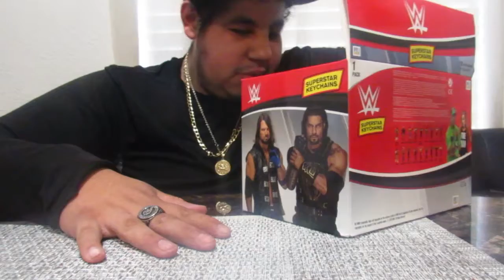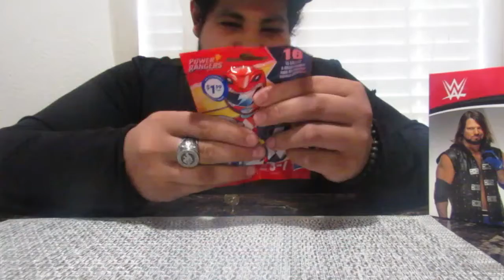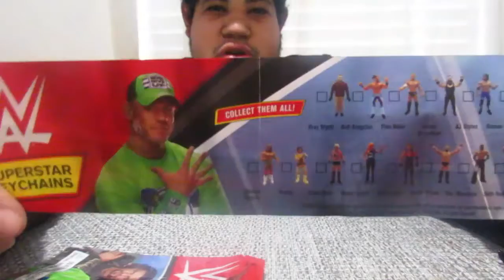Unboxing WWE keychains let's see who I get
Hey guys I hope you enjoy this one of me unboxing WWE keychains and I hope you all have a great day bye-bye now have a good day